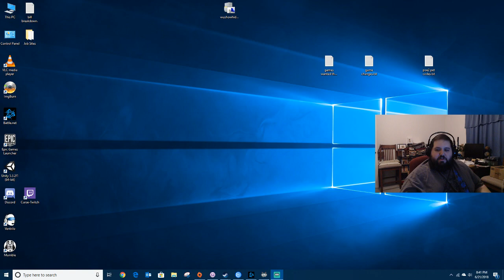Pillars of Eternity Blind Playthrough Pt. 31